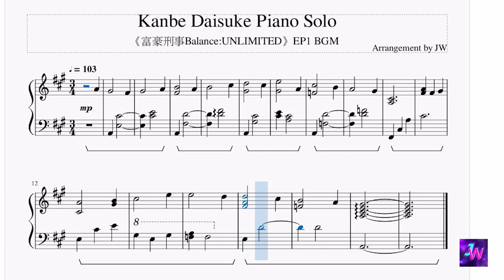[富豪刑事/Fugou Keiji Balance: UNLIMITED] 第一集EP 01背景音樂BGM 神戶大助鋼琴獨奏 Kanbe Daisuke Piano Solo